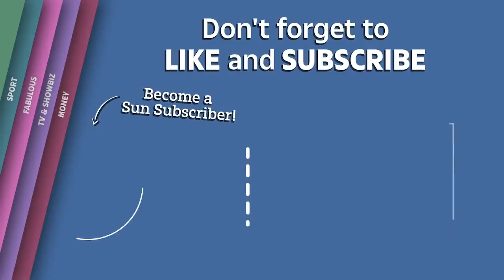Ukraine Air Force Says "Give weapons, you don't have to fight for us".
After more than a month, Russia has failed to seize any major Ukrainian city, but the conflict remains deadly and has killed thousands of people.

“Give Ukraine weapons, you don't have to fight for us. We don't ask to close the sky anymore. Give us weapons, we will defend ourselves,”
Ignat said.

Below The Page SEO.